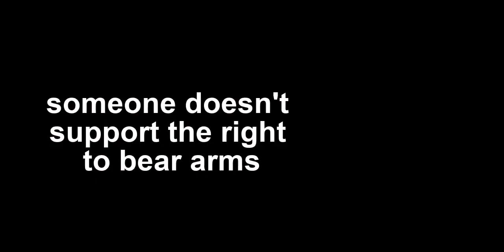Transfur Outbreak Except its Patriotic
just something small for now i'll do a longer video later